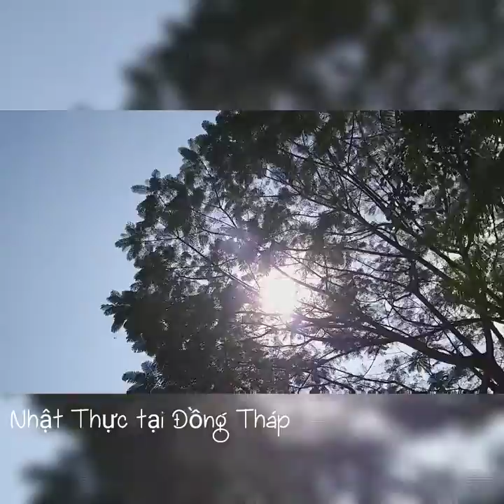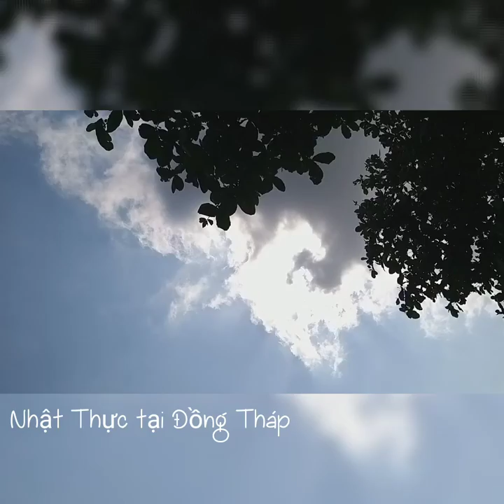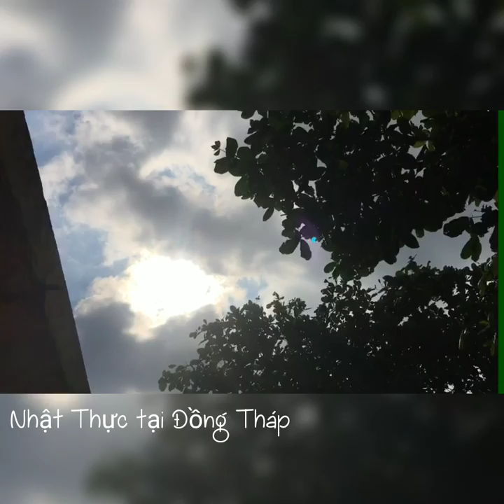Ngắm Nhật Thực tại Đồng Tháp Việt Nam cùng Nguyễn Trang TV